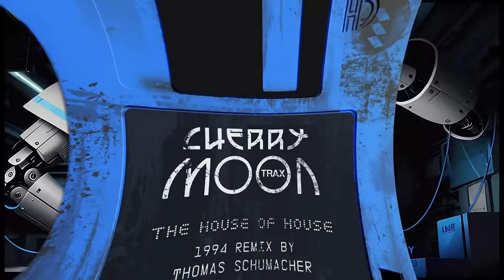Cherrymoon Trax - The House of House (1994 Remix by Thomas Schumacher)